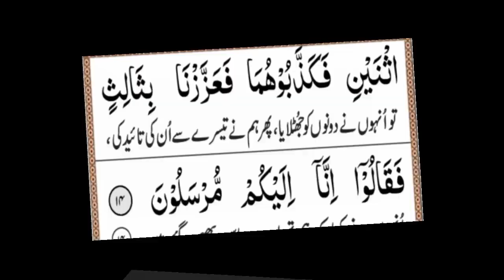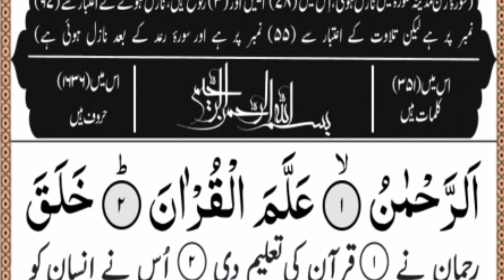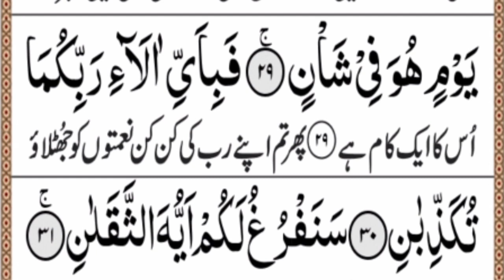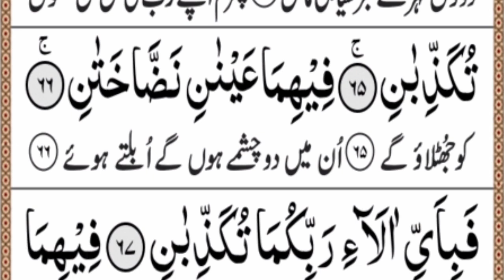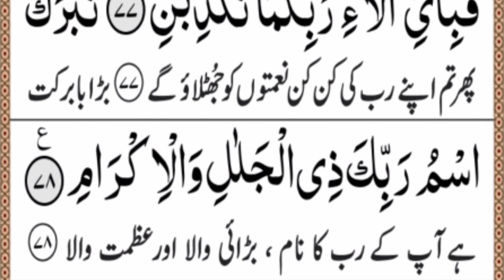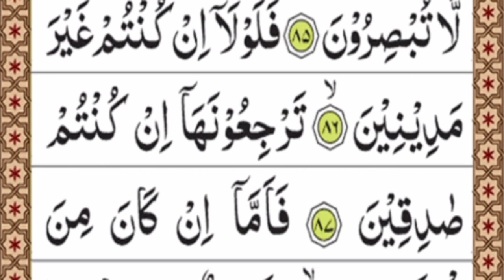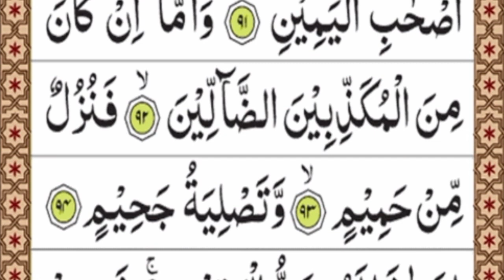Surah Yasin | Episode278 | Yaseen Shareef | Sura Rahman Sura waqiya Sura mulk | Daily reaction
Surah Yasin ka wazifa |Ep278 Yaseen Tilawat | Surah rahman Surah waqiya Surah mulk Daily reaction

ayatul Kursi👍😍Surah Baqarah Dua Wazifa Quran tilawat Yaseen sharif full yasin rahman quls recitation

surah Yasin
 Surah Yaseen
 Dua
 Quran Wazifa
 Surah Ya-Sin
 Yaseen Sharif
 yasin surah
 surah rahman
 quran tilawat
Surah Yaseen
 Yaseen
 Surah Yasin
 Yasin
 Surah
 Quran al quran
 the holy quran
 the quran
 Quran sharif
 Quran majeed
 Yaseen surat
 Yasin surat
 surat yaseen
 surat yasin
 yaseen sharif
 Yaseen shareef
 Jā Sīn, 雅辛l
 Já sín
 Oi ihminen
 Ya-Sin
 Y. S̃
 Yaa siin
 Yâ, Sîn

 سورة يس, Yaseen tilawat
 Yasin tlawat
 Yaseen qiraat
 Koranpak
 koran
Quran
Surah yaseenn full
 Daily Recitation